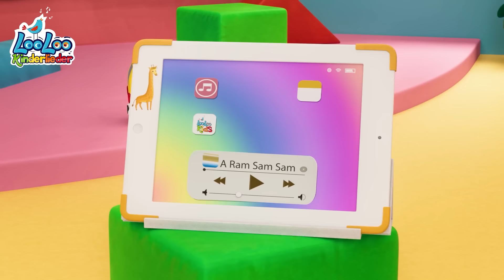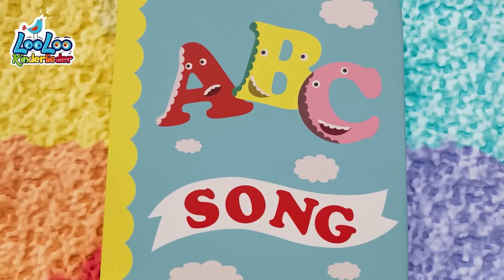Tanzen Sie das ARamsamsam Lied | LooLoo Kinderlieder und Kinderreime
Die Babylieder in dieser Kompilation enthalten Tiere für Kinder, gute Manieren Lernlieder, Tanzlieder für Kinder und besänftigendes Schlaflieder.🟡SPOTIFY 📢Laden Sie unsere App herunter

Sie erhalten ständigen Zugang zu mehr Kinderreimen und besseren Inhalten, sodass Sie nie die Gelegenheit verpassen, Ihren Kindern neue und spannende Dinge zu zeigen!
Ihre Kinder werden überrascht lachen, wenn sie diesen Kinder-Zeichentrickfilm sehen und das lustige Kinderlied hören.

🔵Liedtext

Gulli Gulli Gulli Gulli
Ram Sam Sam

Nimm die Hände in die Höh,
und hör nicht auf,
sing den Ram Sam Sam
Song

Und alle sind gut drauf
A Ram Sam Sam A
Ram Sam Sam Gulli
Gulli Gulli Gulli Ram
Sam Sam

Sam Sam

Arafic Arafic Gulli
Sam Sam
Arafic Arafic Gulli
Sam Sam

Und jetzt etwas schneller
Sam Sam

Sam Sam

Arafic Arafic Gulli
Sam Sam
Arafic Arafic Gulli
Sam Sam

Nimm die Hände in die Höh, und hör
nicht auf, komm lass es uns noch
schneller singen, und dazu das
Tanzbein schwingen

Sam Sam

Sam Sam
Arafic Arafic Gulli
Sam Sam

Arafic Arafic Gulli
Sam Sam
Komm schon! Das geht noch
schneller!

😁LooLoo Kids – Deutsche Kinderlieder, ist der Ort, an dem Kinder all ihre Lieblingskinderreime und Kinderlieder mit Texten finden. Jonny Jonny, Die Räder vom Bus, 5 kleine Entchen und hunderte weitere schöne, pädagogische Lieder unterhalten Kinder auf der ganzen Welt.

👶Ein musikalisches Abenteuer, voller Tanzlieder, Tiere, Zahlen, Formen und Alphabet-Lernaktivitäten! Sie singen, tanzen und lernen und haben dabei viel Spaß. Reimen ist die neue Art des Lernens! Die besten pädagogischen Lieder für Kinder, um gleichzeitig zu lernen und Spaß zu haben!

👍Unsere animierten FHD 3D-Videos sind perfekt an ihre Entwicklung angepasst, und die Kinder haben Spaß daran, neue Dinge zu lernen, während sie sich die Videos und unsere sorgfältig ausgewählten Wiedergabenlisten ansehen.